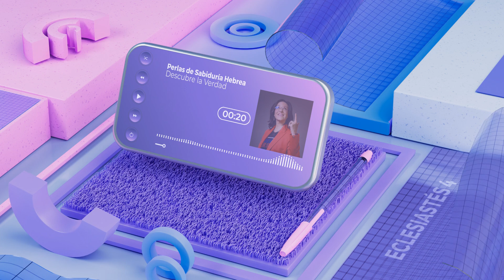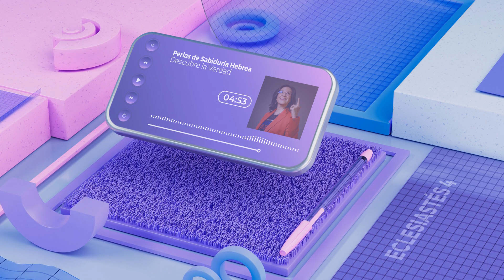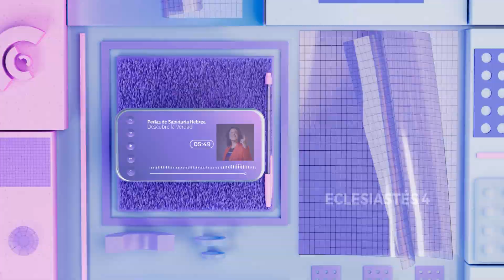[Ep. #12] 📖Eclesiastés 4 - PODCAST 🎤 Perlas de SABIDURÍA Hebrea con Cati Gómez F.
Este es el episodio #12 de la Serie Perlas de Sabiduría Hebrea, en la que estudiamos en breves cápsulas de 5 a 9 minutos, un capítulos de los libros sapienciales, Salmos, Proverbios y Eclesiastés, en este episodio meditaremos en el Eclesiastés 4.

Si tienes más preguntas de la Biblia sin respuesta, escríbelas en los comentarios.

Escucha la serie Descubre la Verdad en formato Podcast en la plataforma de tu preferencia